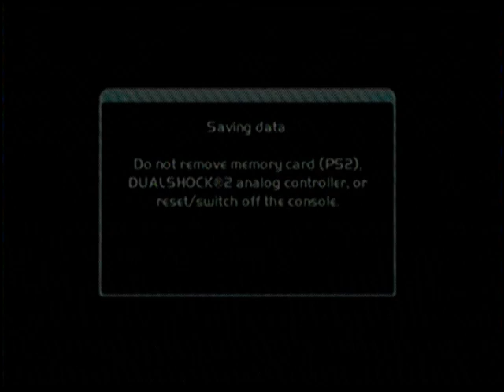Disney.Pixar Wall.E Walktrough Part 8 PS2 100% Complete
Level 15-Human Highway
Level 16-Pod Blaster &
Level 17-Comic Speedway
All Level Progress:
Level 15 2/2 Artifacts And 60/60 Bnl Crates Destroyed
Level 16-No Treasure In This Level
Level 17-24/30 Bnl Crates Destroyed